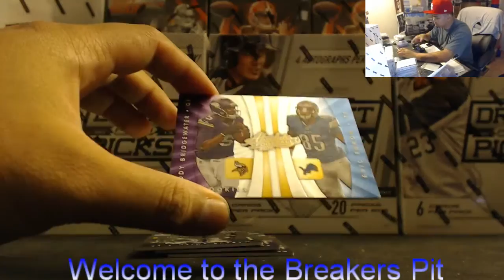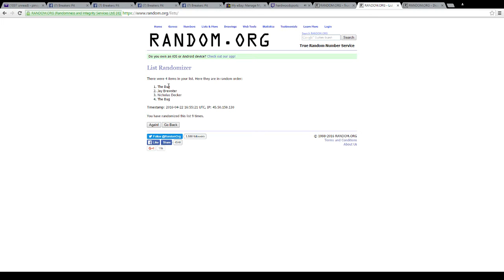Quad Players 2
Grats Winner